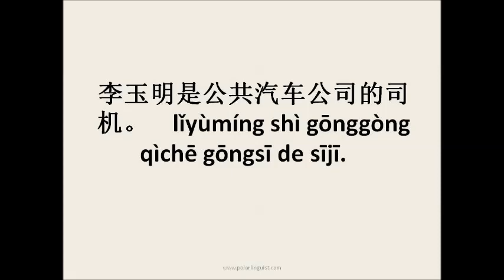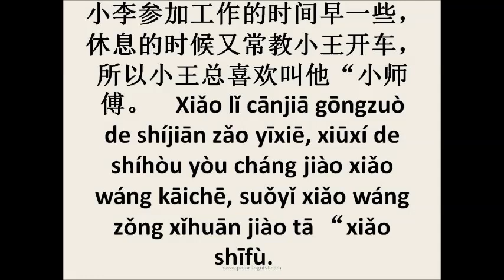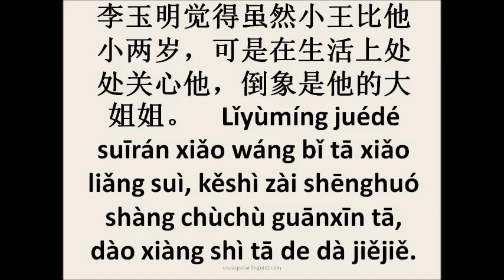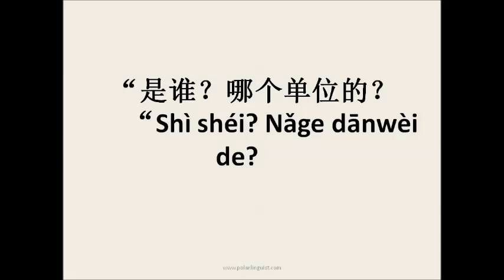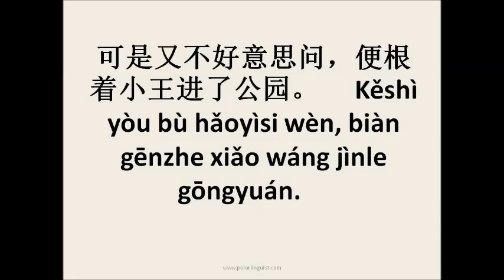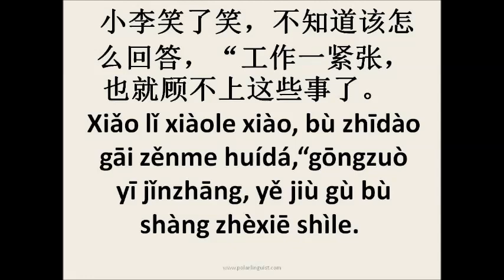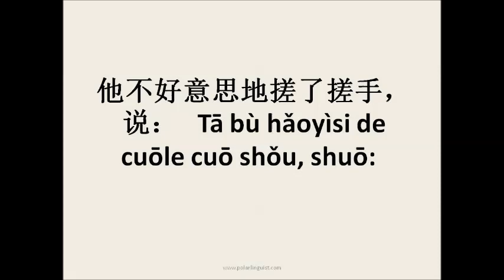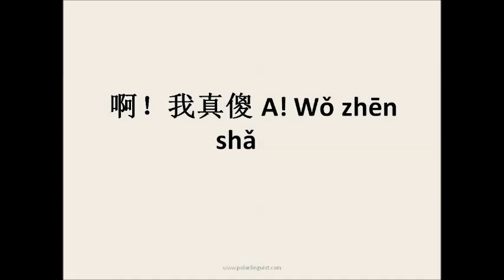Elementary Chinese Reader 3_Lesson 55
Standard textbook for intermediate Chinese learners used in Universities and colleges . lets read Chapter 55 of the series and chapter 11  from this book.  .This new Edition of Elementary Chinese readers has been substantially revised by the authors in order to incorporate new material that is based on recent developments in Linguistic theory and teachings method. The Textbooks have been condensed from the original five volumes into four.